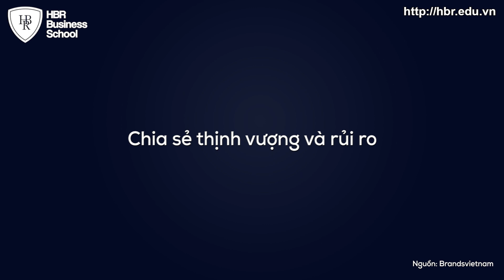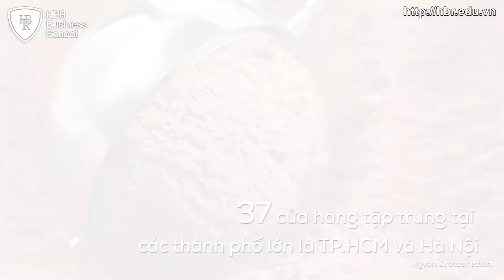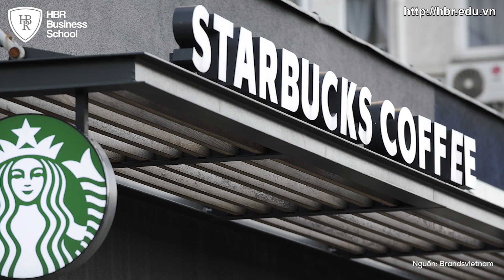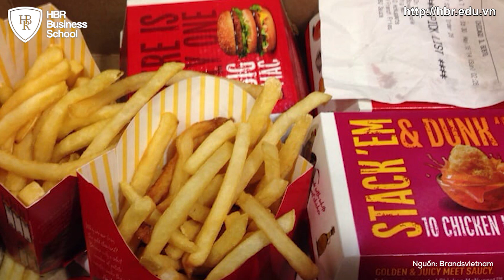Mô hình kinh doanh nhượng quyền thương hiệu - Mô hình chia sẻ thịnh vượng